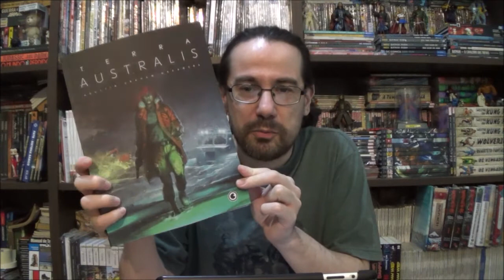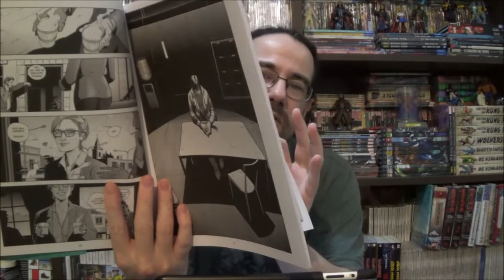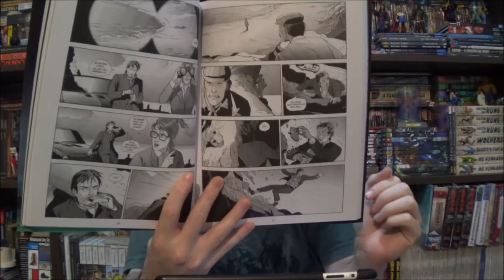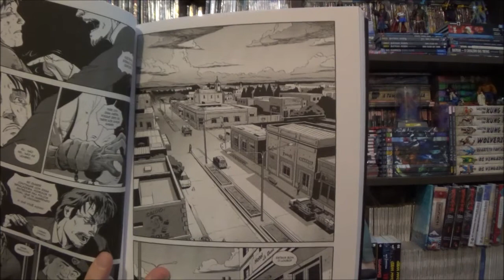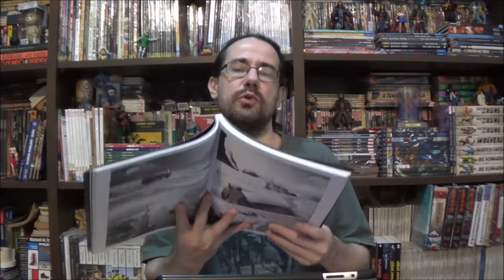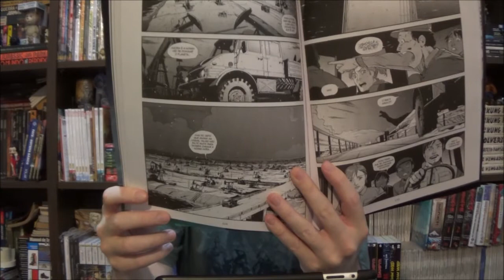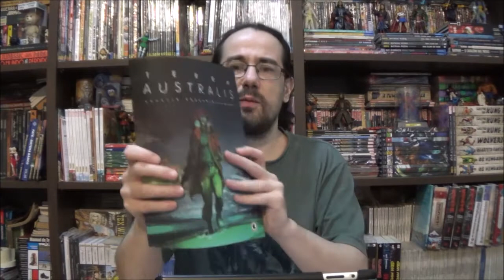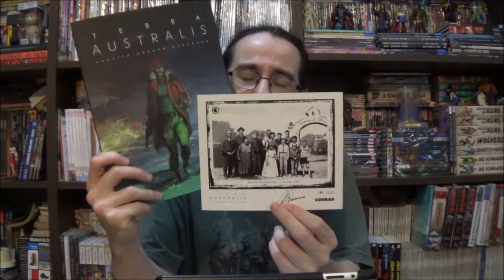Chapéu do Presto Especial - Terra Australis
Bem-vindos a mais um Chapéu do Presto Especial, no episódio de hoje vamos mais uma vez viajar para a Argentina com a revista Terra Austalis de Agustin Graham Nakamura.

Campinas - SP
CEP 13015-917